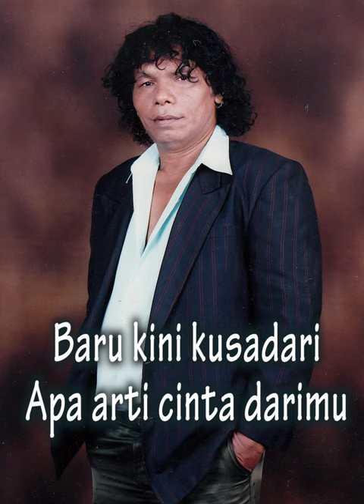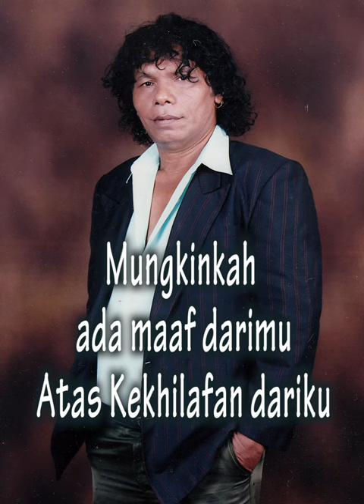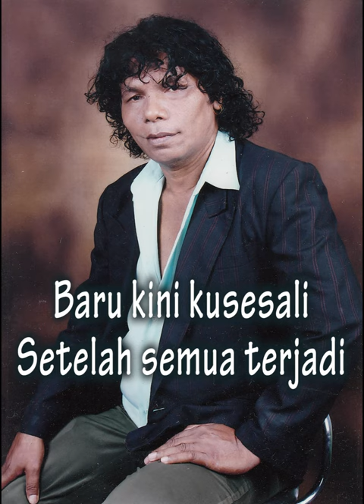Ian Ulukyanan - Lembaran Hidupku (Video Lyric)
Epama Record mempersembahkan Ian Ulukyanan
Album - Pop Indonesia -
" Katakanlah Kasih "
Cipt. Ian Ulukyanan